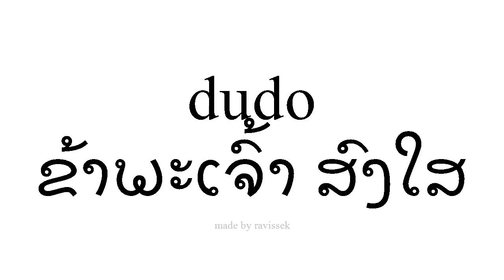ຮຽນຮູ້ ແອສປາໂຍນ ຂ້າພະເຈົ້າ ສົງໃສ